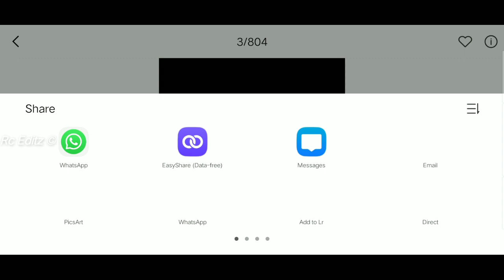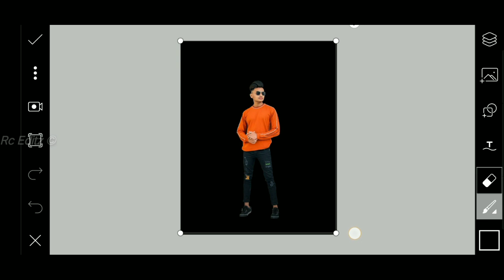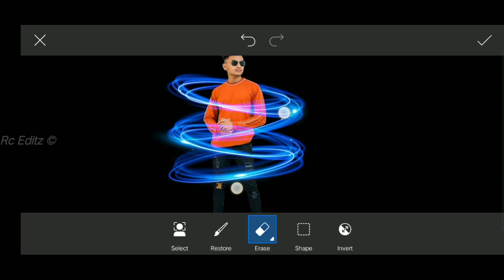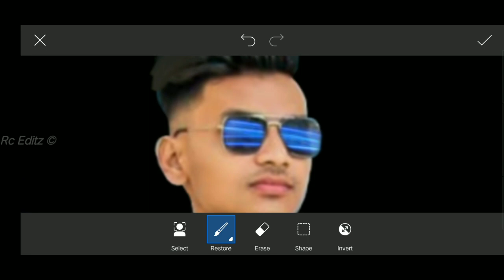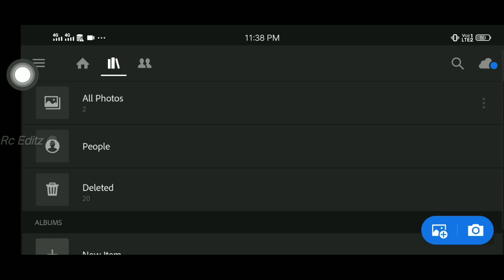New Neon Light Effect Photo Editing Concept 2020 || Picsart Amazing Concept photo editing tutorial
👑Rc Editz👑

जरुर करना ☺👌

rohit_chavda_143

NICKNAME: Michael

AGE: 25 Year

FROM: Gujarat  (Amreli)

HOBBY: Photo Editing,I Uploading Videos Daily & And Dancing

WANT TO BE A IN FUTURE: Professional Editor & Famous YouTuber

BAD HABIT: I Wake up Late In The Morning

GOOD HABIT: I Always Help Others

Mobile: Vivo Z1 Pro

Photo Editing App: Picsart/Snapseed/ Autodesk SketcHbook | Snapseed | Lightroom